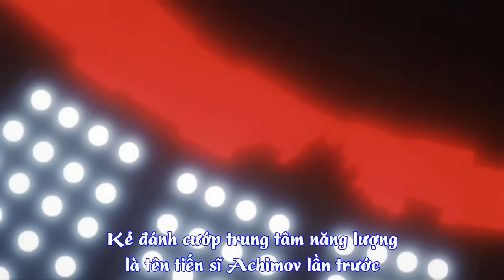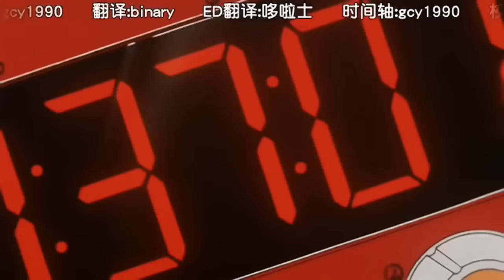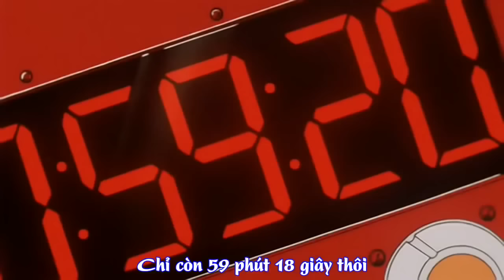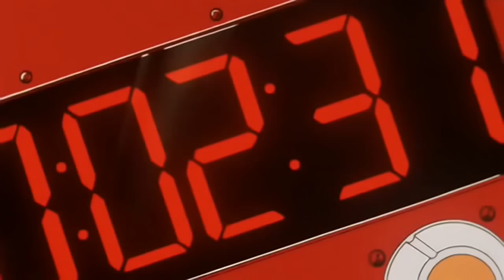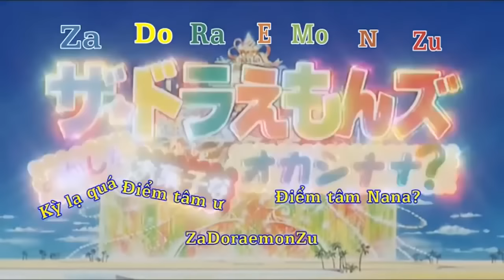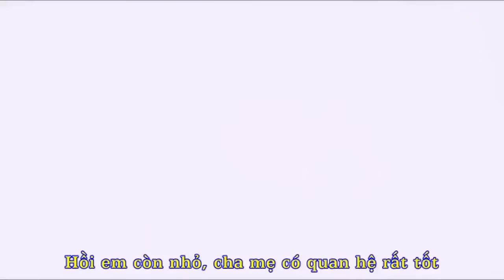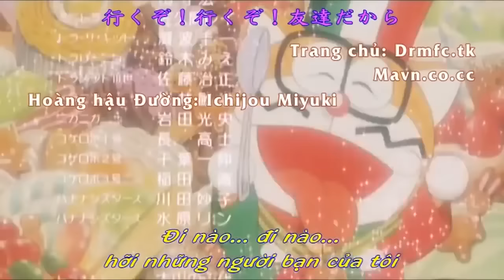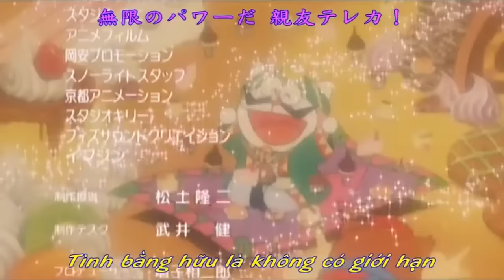Mèo Máy Doremon - Chuyến Tàu Tốc Hành và Vương Quốc Bánh Kẹo